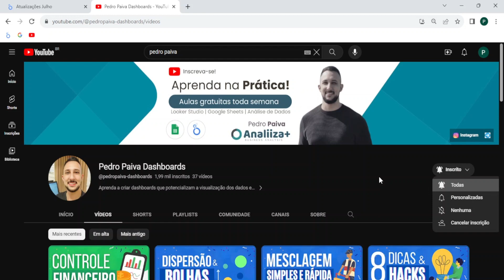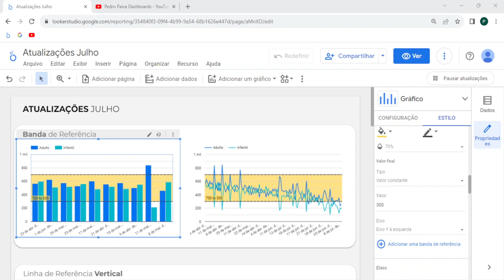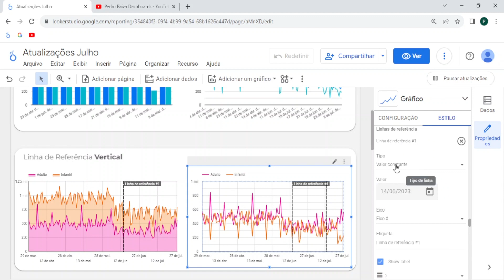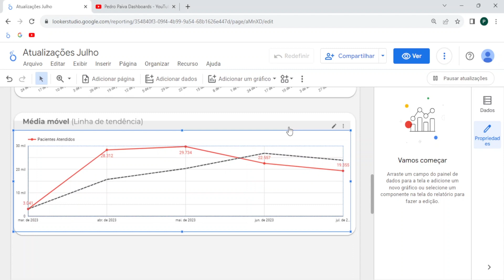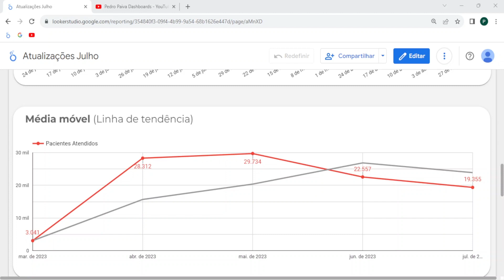NOVA ATUALIZAÇÃO de Julho Looker Studio (Novidades!)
Nesse vídeo vou mostrar as melhorias e novos recursos que chegaram no Looker Studio (Google Data Studio) da última atualização de Julho.
✅ Meu Curso Completo de Looker Studio! Acesse agora
[Jornada Dominando o Looker Studio!]